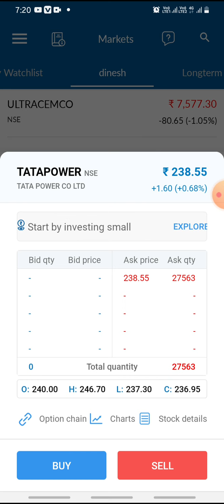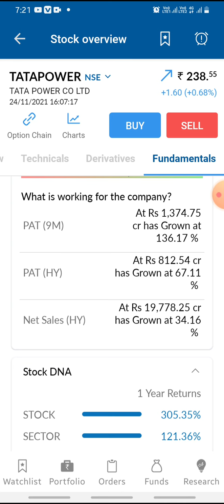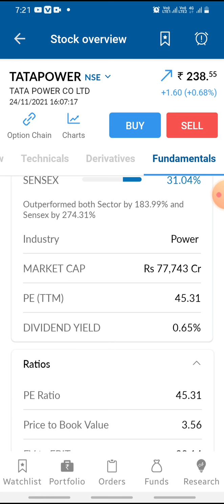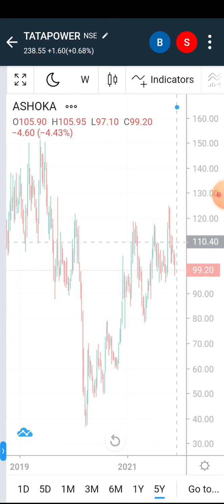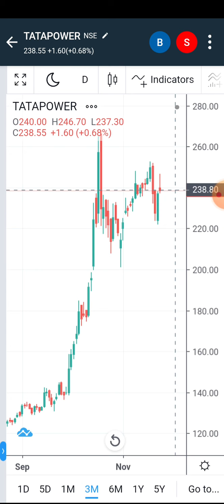Tata power share news | tatapower next target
tata power share analysis fully information || tatapower share latest news Target250+

visit website for more information details= Marketprediction.blogspot.com

1.Free Demat Account
2.Zero Equity Delivery
3.₹20 Per Order in Intraday, commodity and currency
4.Limit Upto 48 Times
5.MTF Facility Available
6.30 Years Of Trust

tata power
tata power Q2 RESULT ANALYSIS
tata power Stock Technical Analysis
tata power RESULT ANALYSIS
Rakesh Jhunjhunwala news
Rakesh Jhunjhunwala portfolio Rakesh Jhunjhunwala tata power
tata power stock levels
tata power share levels

@Angel One